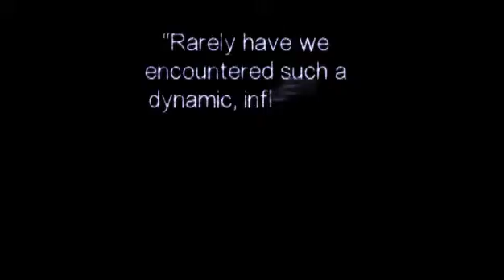Mark Edward Showreel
Showreel for Mark Edward.
Footage and photos by various people including Julia Griffin, Pete Griffiths, Stuart Rayner.
Includes performances by Mark Edward Dance Company, students from Chester University, Edge Hill University.